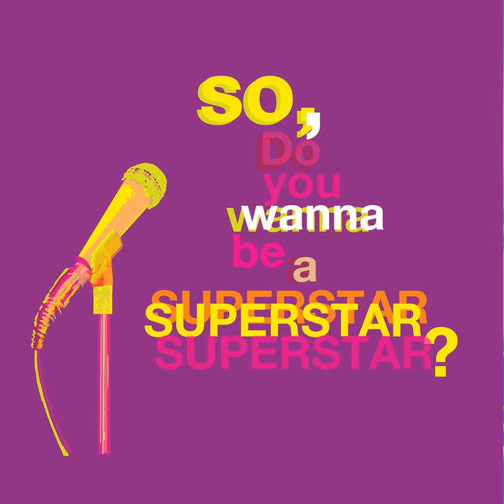So, do you wanna be a superstar? (4)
Episodul 4. Tu ești cunoscut?

Cum e o vedetă care merge cu autobuzul?
Interviuri cu Vasile Ernu, Adrian Anghel, Virgil Aioanei, Carmen Florescu, Darie Armin Alexandru, Margit Olteanu, Eva Bălan.
Producător: Asociația Art No More
Proiect co-finanțat de Administrația Fondului Cultural Național

Un podcast de Robert Bălan